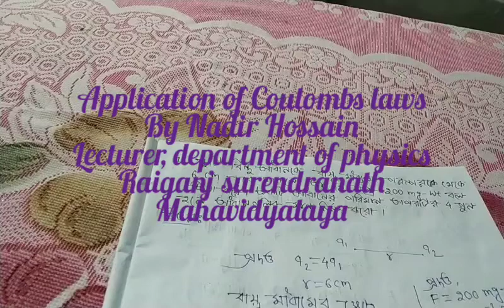Electrostatics,Application of Coulombs laws Lecture-7/Day7 by Nadir sir,Class-12